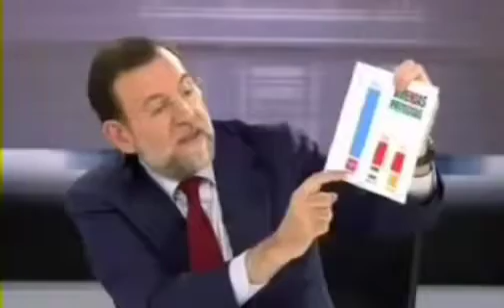Mejor debate electoral, ZP VS Rajoy...